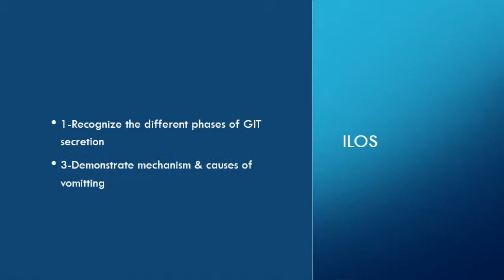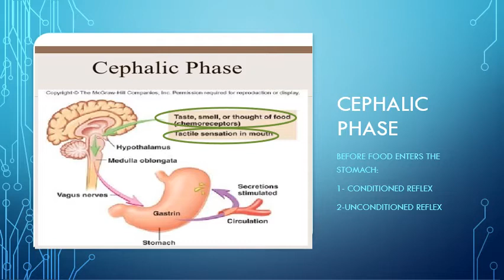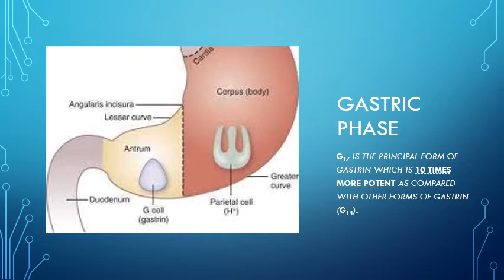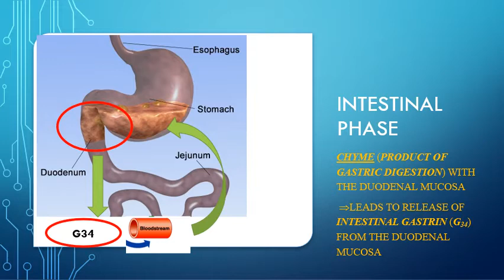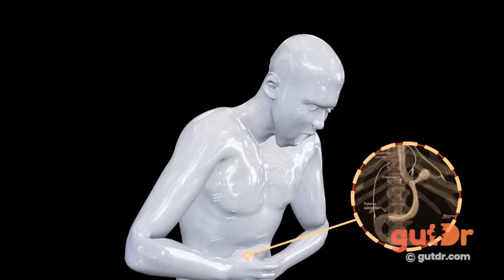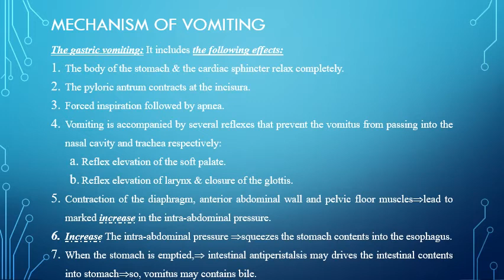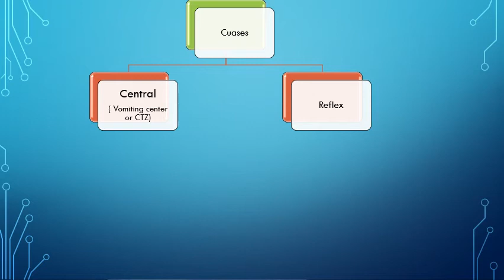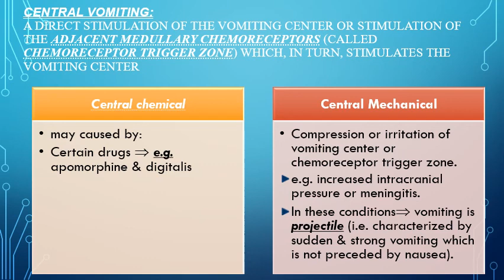Digestive physiology: Lecture 4: Digestion control of gastric secretion